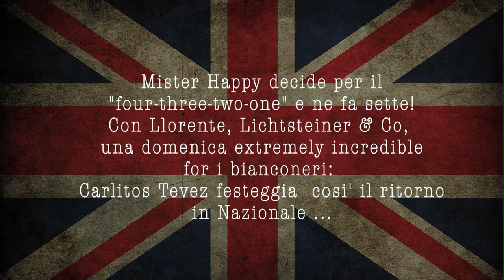Lezione di English Trap 2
Lezione di lingua Inglese o meglio di English Trap per le vie di Milano. Un giornale, una frase mezza in italiano, un po' d'inglese e tanta improvvisazione della gente per strada...